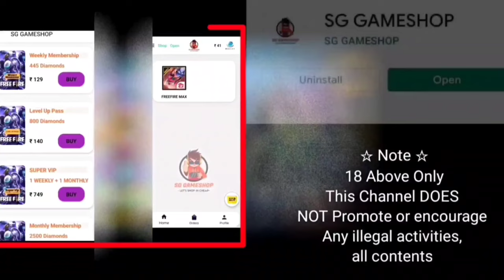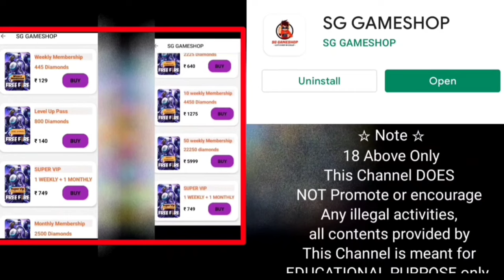Heal UAV Free Fire | healing uav Hp🤯 Free Fire heal uav lite kya hai | heal uav-lite ff max heal uav